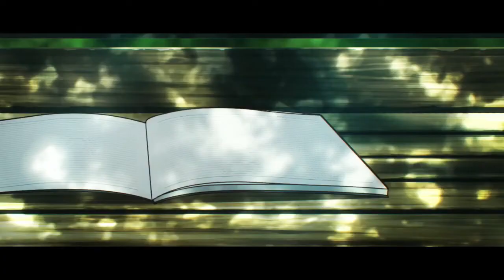Christmas Special AMV : Afghan Jalebi